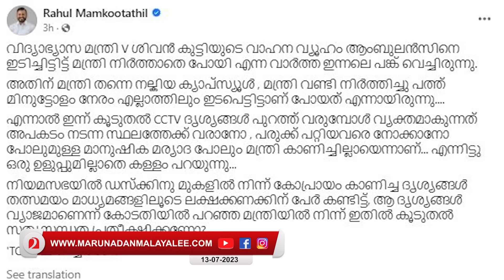മന്ത്രിയുടെ ഷോ കഴിഞ്ഞു.. പെട്ടത് ഡ്രൈവറും I Pilot Vehicle collision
'ഷോ' കഴിഞ്ഞു..
എല്ലാത്തിനും കാരണം
 വണ്ടി ഓടിച്ചവര്‍